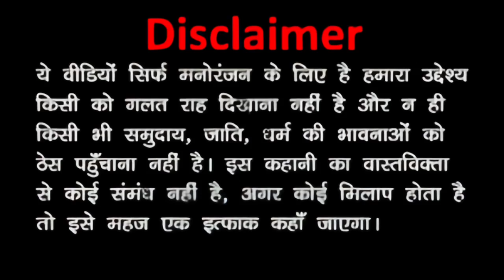Cricket Comedy | Spacial Funny Comedy 😂IND vs AUS |Hardik |Dhoni |Jadeja |Kurnal | Rohit Sharma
world test championship IND vs aus
test world cup 2023

CSK Final match winning celebration
CSK Final match winning moment
Virat Kohli comedy
Rohit Sharma comedy

ipl final match csk vs GT highlights
CSK vs GT final Match highlights
Chennai vs Gujarat match highligh#cskvsgtfinal

Chennai winning moment video
CSk Winning moment

today ipl match csk vs gt
today ipl match final match csk vs gt
today ipl match Chennai vs Gujarat
Suman gill inning highlight
Suman gill cenchury highlights
Surya Kumar Yadav inning highlightcricket comedy
ipl cricket comedy
ipl cricket funny video
ipl cricket funny memes
tata ipl 2023
ipl ki comedy